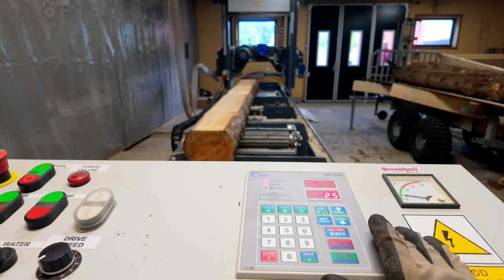Testar vad vi får ut av en tallstock på bandsågverket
I den här videon funderar Hanna på hur hon bäst ska såga upp en tallstock för att få ut så mycket som möjligt av 2"x4". Stocken kommer från en lokal skogsägare som tog hand om vindfällen i sin egen skog och inte ville skicka dem som energived. Istället bad han oss såga upp dem till något användbart. Han markerade på rotänden vad han önskade för sortiment, och Hanna har gjort sitt bästa för att möta hans önskemål. Förutom tall kom han också med några granstockar och ett fåtal ekstockar.

Hanna delar också information om Solskensdagen 2024, som hålls i Kärnebygd, 12 km från Ullared, söndagen den 14
juli. Där kommer vi att demonstrera vårt bandsågverk för alla som är nyfikna.